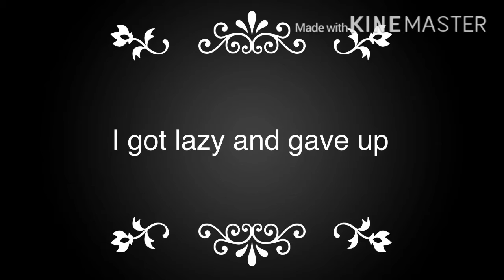HIP meme (not finished)